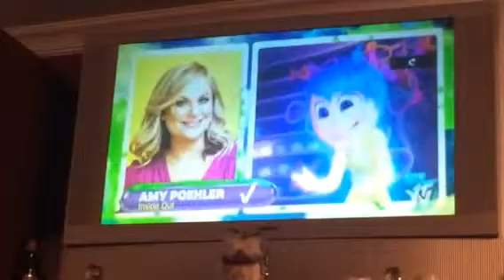Kids choice awards (day122)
Let me know if u liked it this year or not thanks :)